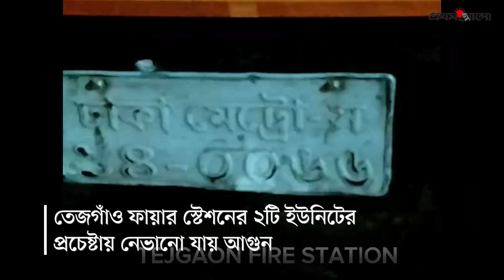রাজধানীর তেজগাঁওয়ে এবার বাসে আগুন | Bus Fire